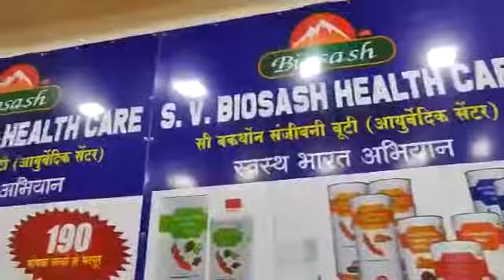Clip ob Biosash Outlets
Chemicle free
Pure Natural

To get this product
Wgatsapp on